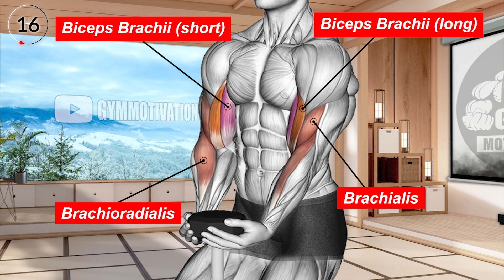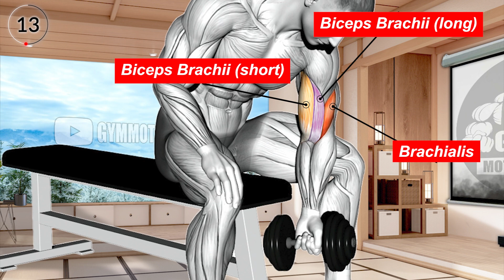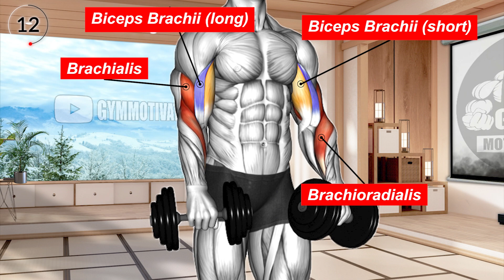7 Exercise to Get Veiny Biceps Manly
7 Exercise to Get Veiny Biceps Manly

0:06 Db Kneeling Waiter Biceps Curl
0:42 Dumbbell Alternate Biceps Curl
1:14 EZ-Barbell Curl
1:45 Db Alternate Hammer Curl
2:16 Dumbbell Concentration Curl
2:48 Barbell Prone Incline Curl
3:20 Dumbbell Zottman Curl